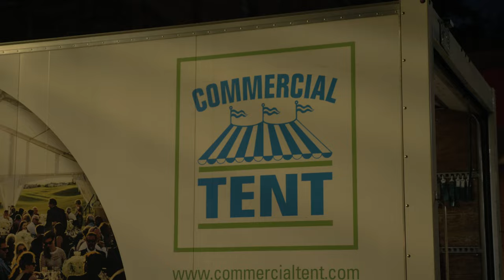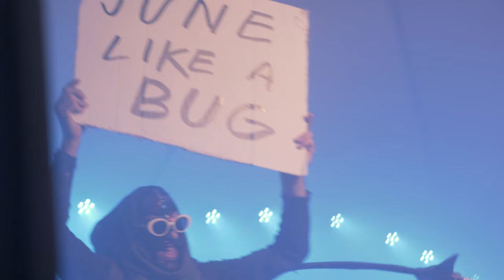SAPPYFEST & HILLSIDE SPECIAL REPORT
YCTV reports live from Sappyfest in Sackville, NB and Hillside Festival in Guelph ON, Summer 2023

Shot and edited by Colin Medley

Featuring:
Shotgun Jimmie
Simone Schmidt
Julie Doiron
Colleen Collins
Julianna Riolino
Steven Lambke
Daniel Romano
Carson Mchone
Michael Duguay
Roddy Rosetti
Ian Romano
Justis Trembley
Thomas Hammerton
Jon Mckiel
Geordie Miller
Andrea Thorne
Ryan Peters
Nathan Doucet
Jeremy Costello
Bianca Palmer
Mathias Kom
Ariel Sharratt

You've Changed Records
Artist run record label, est.2009